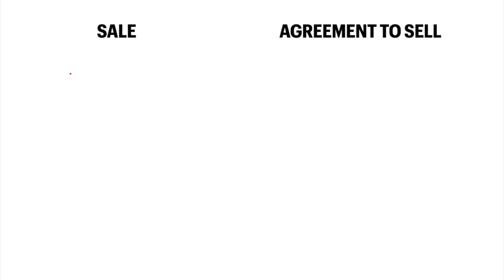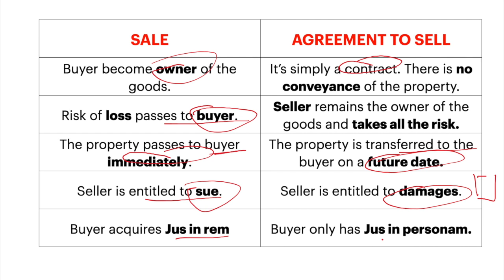Difference between sale and agreement to sell|SOGA| in Hindi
Topics: sale and agreement to sell, Difference between sale and agreement to sell, Sales of goods act 1930, SOGA, Sale, sell, sale and agreement to sell difference, sale and agreement to sell section 4,  compare and contrast sale and agreement to sell, sale of goods act 1930 sale and agreement to sell, difference between sale and agreement to sell in hindi

Language used in this channel is in Hindi and English.

About LEGALAWSYSTEM:-
Here you will find Law related subject, General knowledge, Current Affairs, Science & Technology, History, Polity, Geography, Economics, Computer, Science & Technology,  Social education video.
Best channel For judiciary, APO, ADPO,LLB, LLM,Ph.D, law clerk, APP, law student, UPSC, DJS, HJS, BJS, UPJS, UJS, M.P.JS, RJS, JJS, PSC and Other competitive Examination.